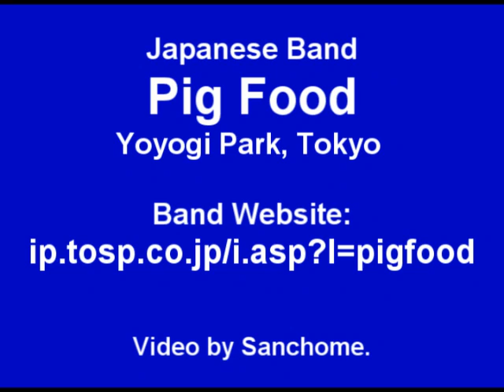Live J-punk band - Pig Food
The Japanese punk band Pig Food playing live on the stage at Yoyogi Park in 2006.